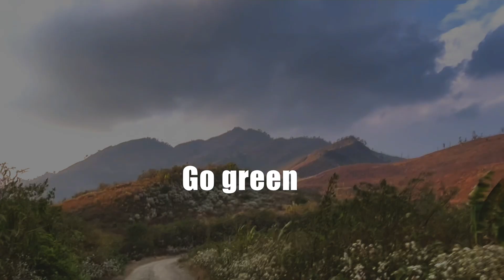THANGJING CHING KABA CHATPA …EPISODE -1.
Hi 👋 mayam eikhoi channel sibusu mayamna nungsibiduna 1k subscribers ywnaba support toubiyu haina request toujari..

Ado mayam thangjing chingse u (tress)amata Houhoudre ymma nungaite